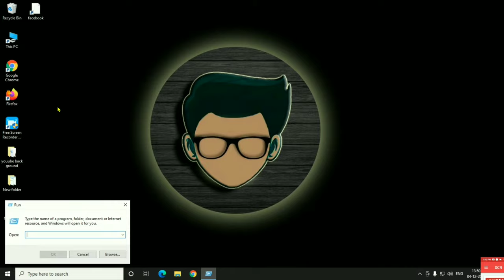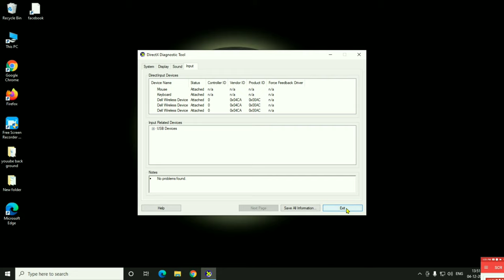Laptop Ki Details Kaise Check Kare | Apne Laptop Ki Details Kaise Nikale